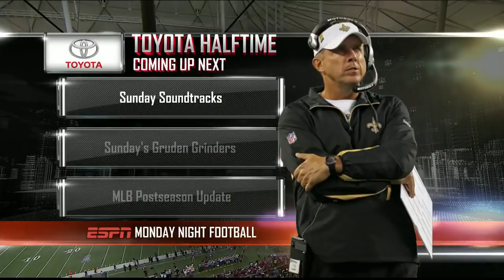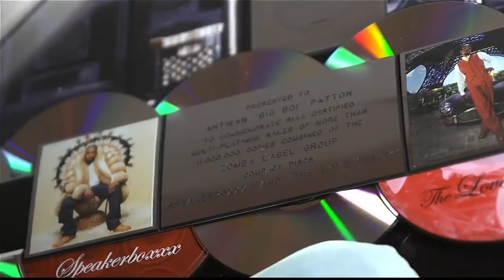2013 Jets @ Falcons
Geno Smith has one of the best games of his career, going 16-20 for 199 yards and 3 TDs, leading the Jets to a thrilling upset of Atlanta on MNF.